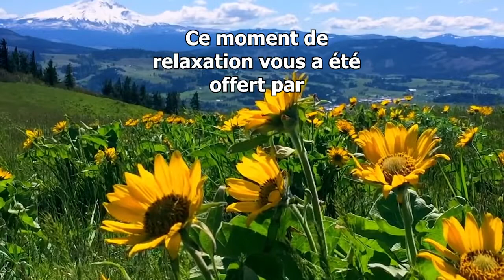Un petit moment de relaxation avec HOB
Venez vous relaxer quelques instants avec moi sur Resident Evil 7 XD

Boitier d'acquisition